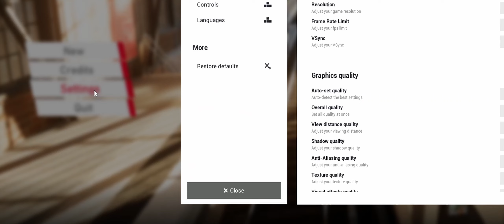METRO BESTUREN || Subway Sim Hamburg (early access)